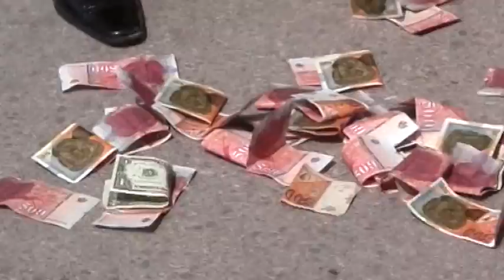Resen Svadba Naj Novo 2013 2014 Del 13 Dzafer Vo Resen Gazda Bilent